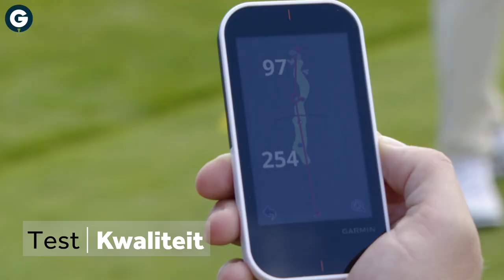GOLF.NL Testpanel: afstandmeters | Laser, handheld of horloge?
Afstandmeters zijn voor de meeste golfers onmisbaar geworden. Welke verschillende afstandmeters zijn er? Een laser, horloge of handheld, wat is het beste? GOLF.NL neemt een kijkje in de golfshop en drie golfers gaan in het GOLF.NL Testpanel de baan in om hun favoriet te kiezen.

Wil jij kans maken op een Garmin golfhorloge, ga dan naar Instagram

De afstandmeters in deze video zijn verkrijgbaar en te koop in de lokale golfshop op jouw golfbaan of via Jumbo Golf.